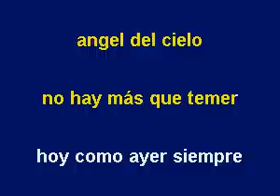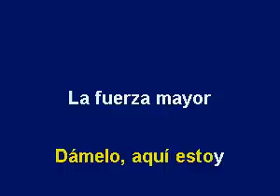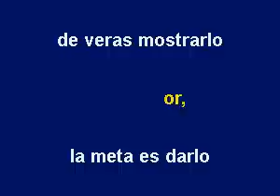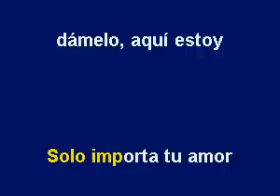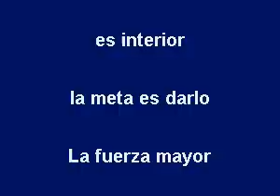La Fuerza Major or The Power of Love by Il Divo - karaoke by Allen Clewell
La Fuerza Mayor, The Power of Love by Il Divo karaoke version not available commercially